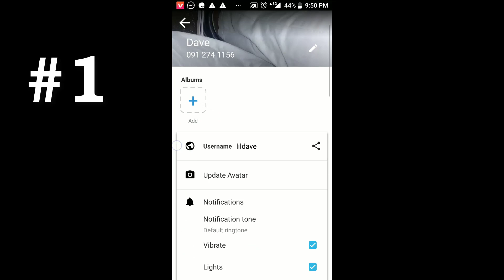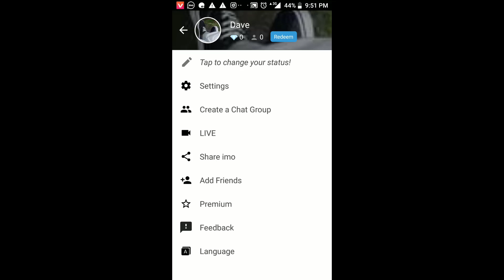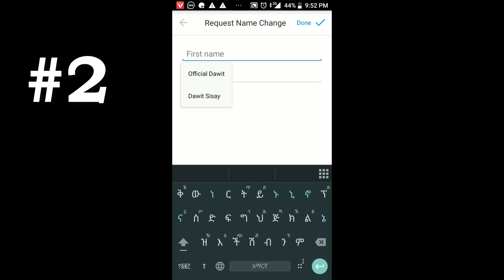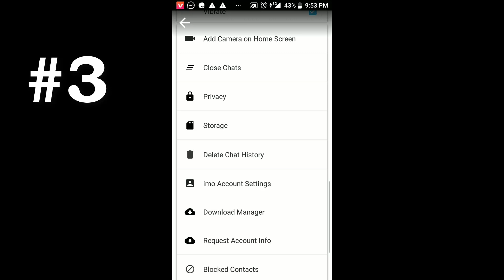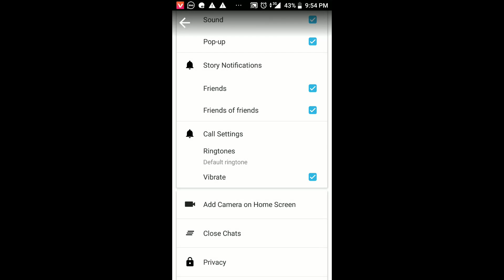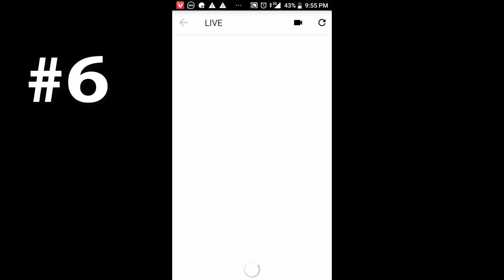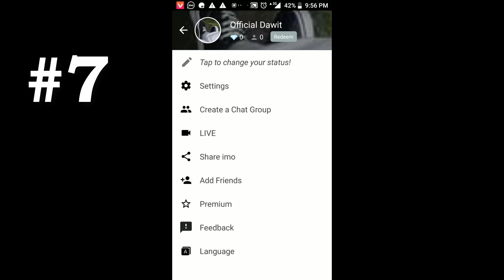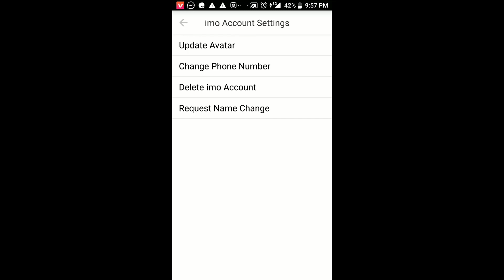ስለ ኢሞ ማወቅ ያለብን 7 ነገሮች [OFFICIAL DAWIT]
ስለ ኢሞ ማወቅ ያለብን 7 ነገሮች